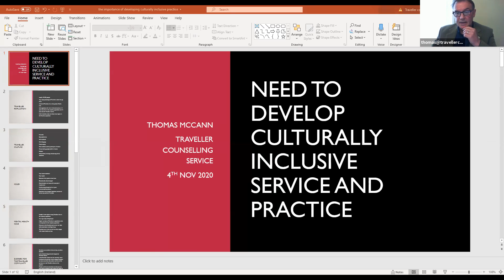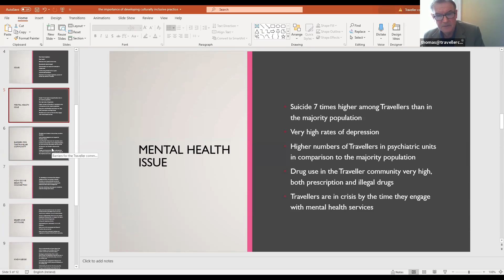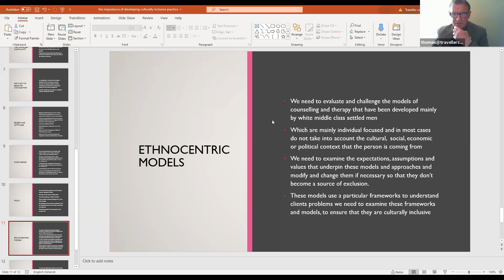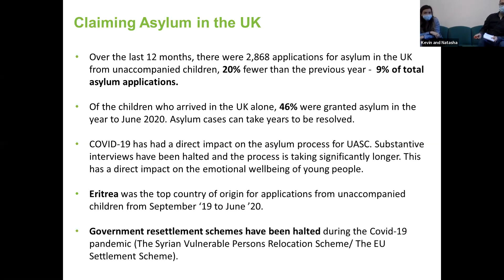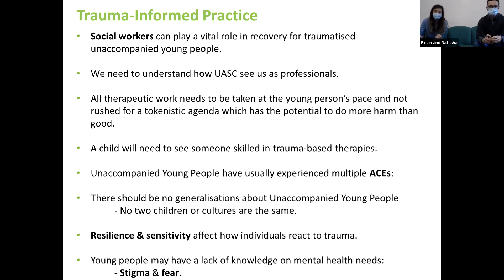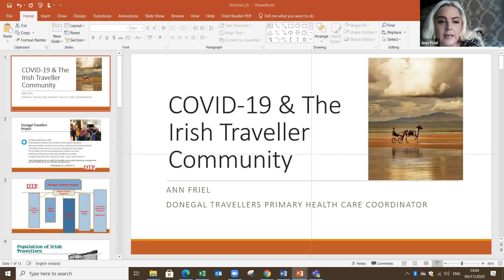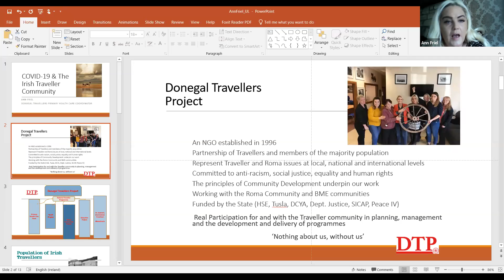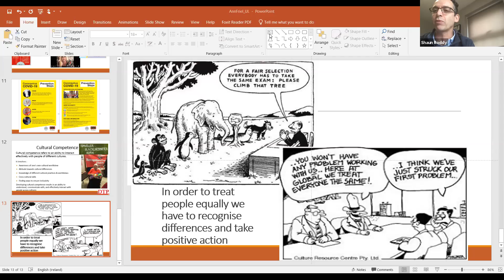Covid and Ethnic Minorities groups